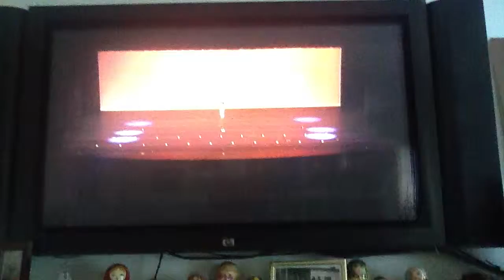Catch me if you can. Zilya Susans studio of dance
SSD hopes & dreams June 2012